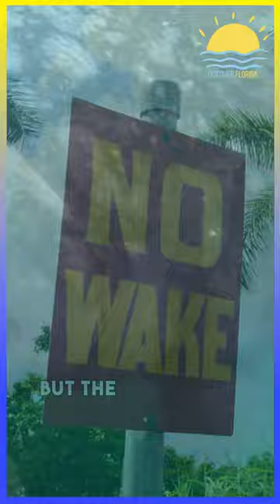Discover the Wonders of Manatees: The Cutest Creatures of Florida's Waterways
In this video, we're going to take a look at some of the cutest creatures in Florida's waterways – manatees!
If you're looking for a fun and educational way to spend your afternoon, check out this short video about manatees.